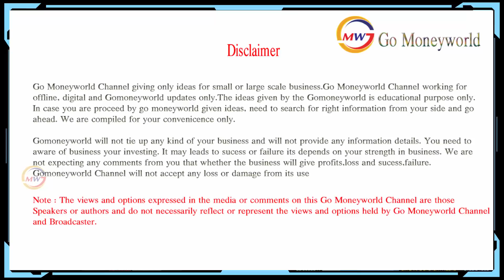Paint Brush Business-How to Start Homemade Making Process/Latest Business ideas 2018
Go Moneyworld gives you the Best Promotional and Business Ideas and Development services. It is an established Private ltd company.

👉For more Business information Please visit Gomoneyworld Website

👉Note:- Please call to Office hours only. once couldn't lift the phone afterwords You can send on Email or message.Then GMW team can assist you about your enquiries.

👉Yotube creators buy this best Products:-

👉For Digital Development Services :-

     ♥ Business Promotions
     ♥ Website & App developments
     ♥ Business development Services
     ♥ All Social Media Integration Business

👉Note : GMW can support you all type of startup business & Digital Promotions to grow your success.